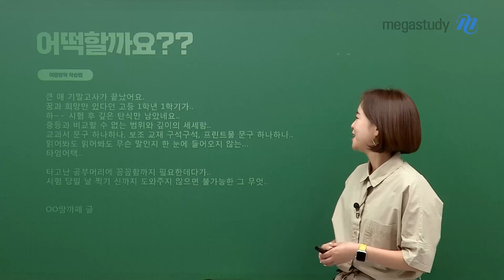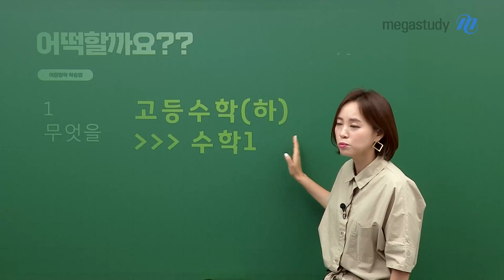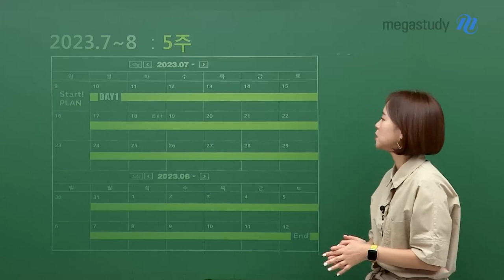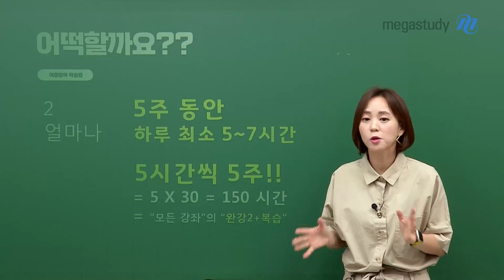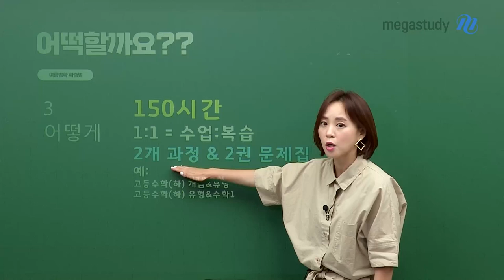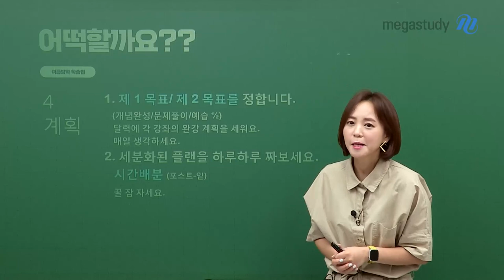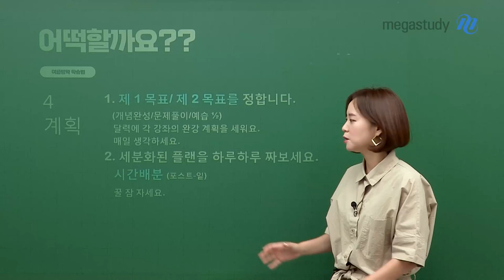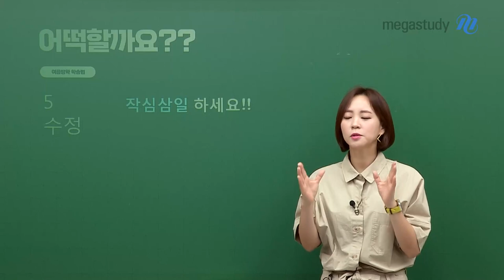[메가스터디] 수학 김재은쌤 - [고1 여름방학 학습법] 이대로여도 되겠어...?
시험이 보시느라 정말 고생 많으셨습니다!
여러분, 이 힘듦을 2학기 때도 겪고 싶진 않죠?

2학기 과정에는 어떻게 좀 달라져야 될건지, 어떻게 더 발전할 수 있을지!
함께 고민하고자 선생님이 이 영상을 준비했습니다!

고1 여름방학 학습법이 궁금하다면?